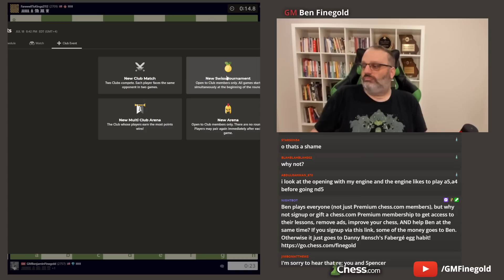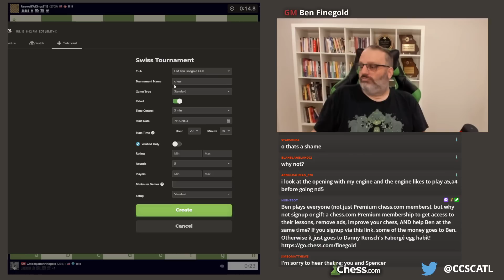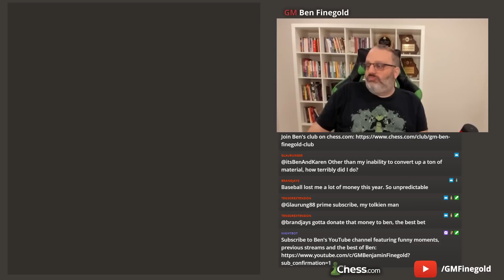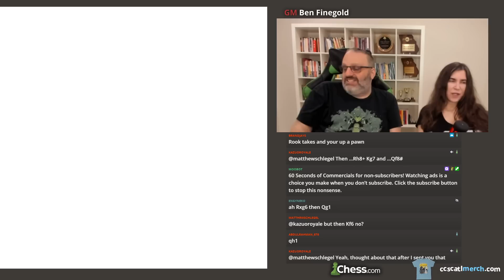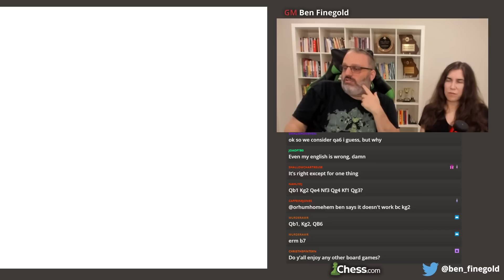Chess Stuff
Full Stream with Ben and Karen [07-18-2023]